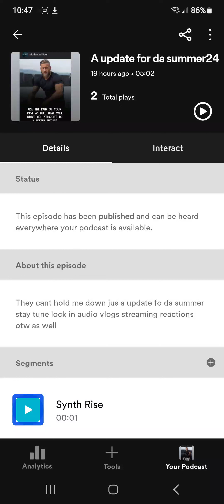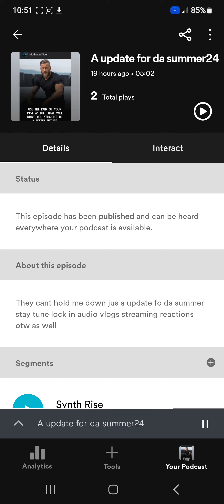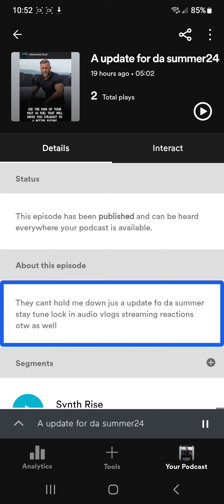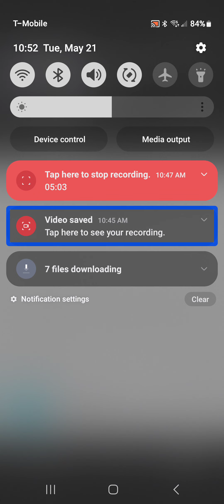starting From Da bottom Lock in podcast 2kool4 tv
updating yall on wats been going on lock in